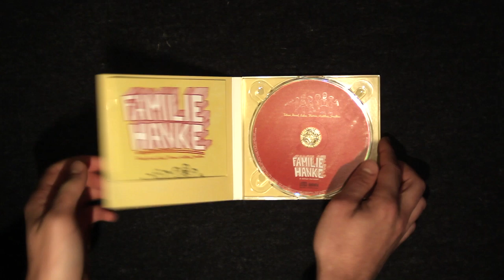Trailer Familie Hanke CD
FAMILIE HANKE

Das neue Album ist da!
- von Barock bis Sakropop -

Mit dabei:

Fabian Hanke (Geige, Gesang, Perkussion)
Jonathan Hanke (Klavier, Cajon)
Lukas Hanke (Viola, Cajon)
David Hanke (Blockflöten)
Theresia Hanke (Violine)
Matthias Hanke (Klavier, Cembalo, Cajon)
Gerhart Darmstadt (Barockcello)